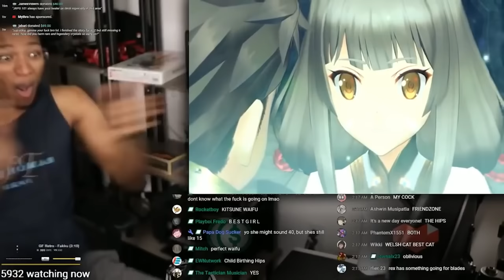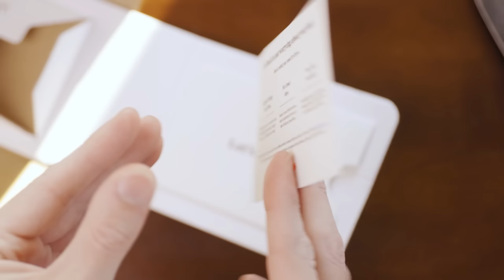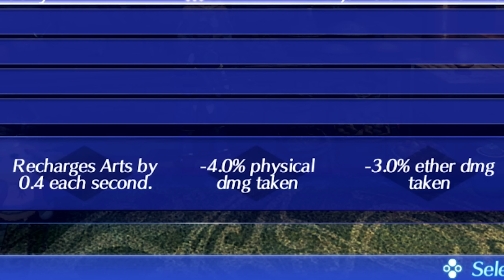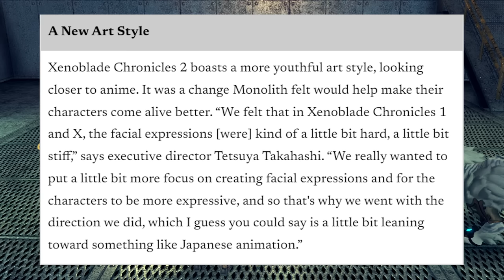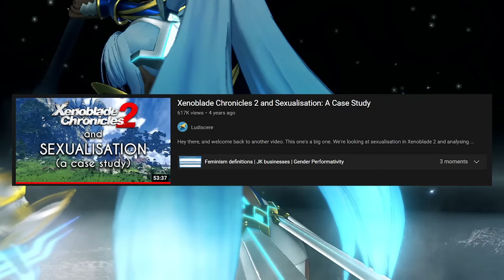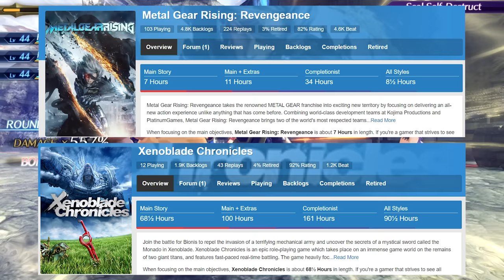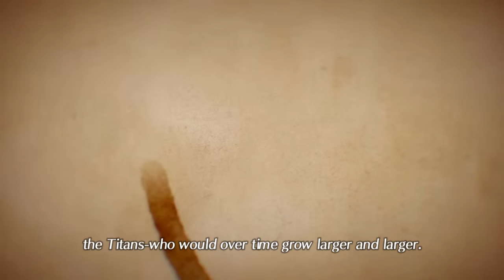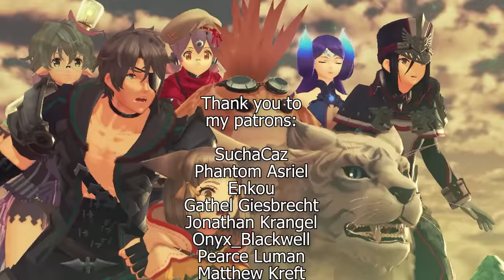Why I Love Xenoblade Chronicles 2, Despite It All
Xenoblade Chronicles 2 is not a perfect sequel, but it does speak to me in many of the same ways as the original. Despite everything it screws up, I can't help but love and admire it all the same.

0:00 Intro
6:37 Chapter One: A Dodgy Start
21:00 Chapter Two: The Thrill of the Fight
35:14 Chapter Three: A Beautiful, Ugly World
53:43 Final Chapter: Why I Love Xenoblade Chronicles 2, Despite It All